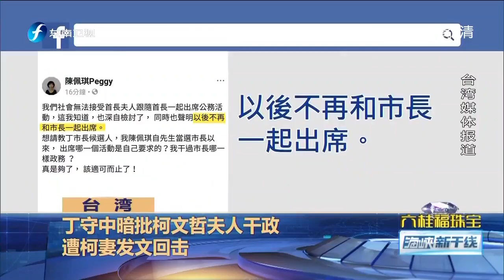张善政 蒋万安合体 力挺丁守中首波青年政策 【海峡新干线】